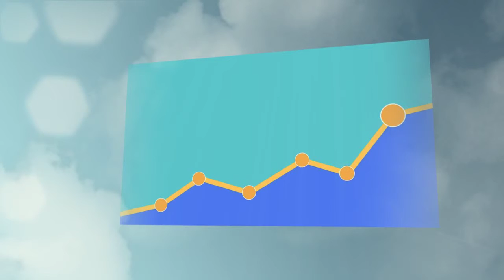Best SEO Company Quebec | SEO Services Agency Quebec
If you have a website that you need to rank on page 1 of Google, we can help.